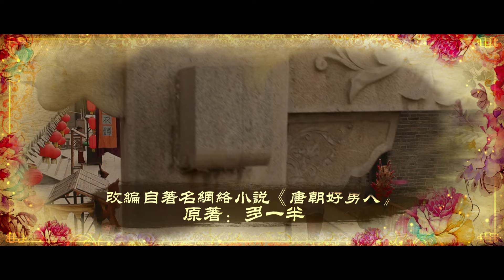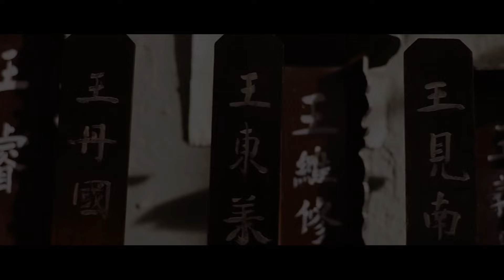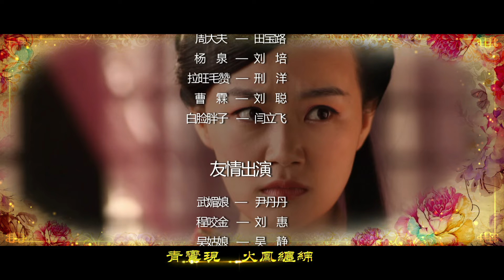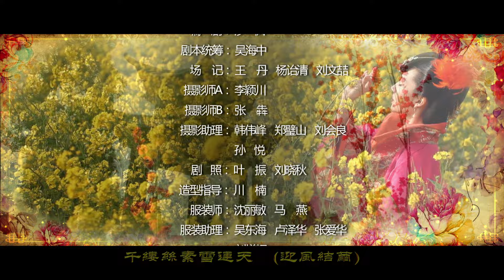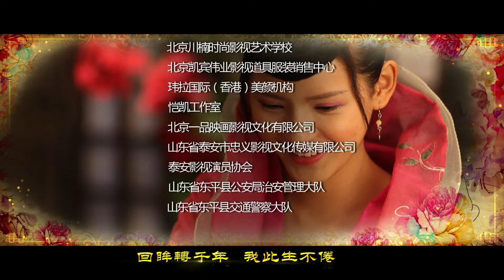唐朝好男人 第39集（张钧涵，殷旭，战菁一，张予曦 领衔主演）